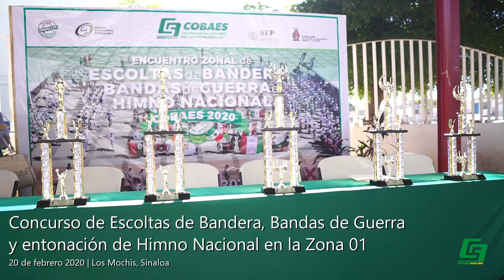Concurso de Escoltas, Bandas de Guerra y entonación de Himno Nacional en la Zona 01 COBAES